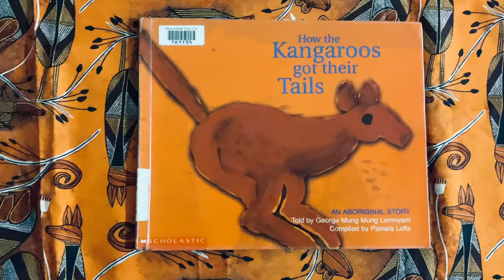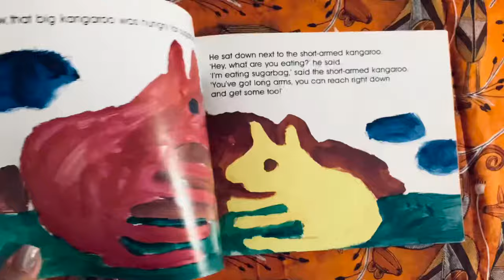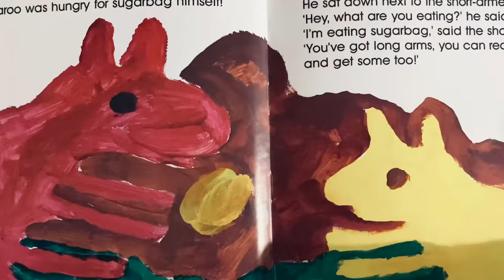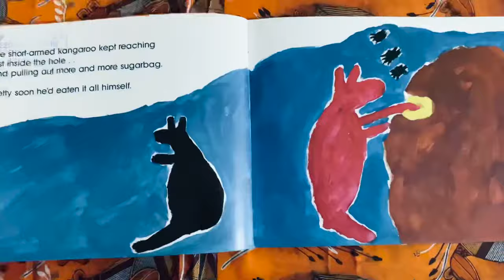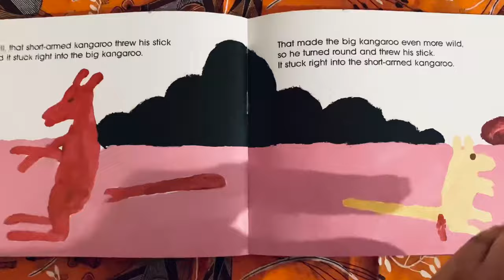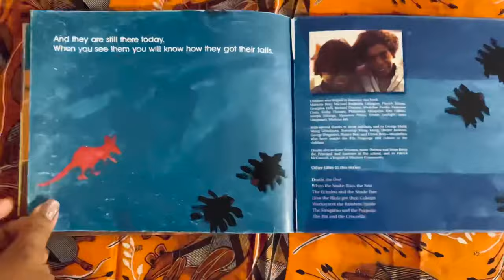How the Kangaroos got their Tails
An Aboriginal Dreamtime story narrated for classroom learning.

I pay my respects to the traditional owners of the land upon which this story was shared. I pay respect to the Elders past, present and emerging.